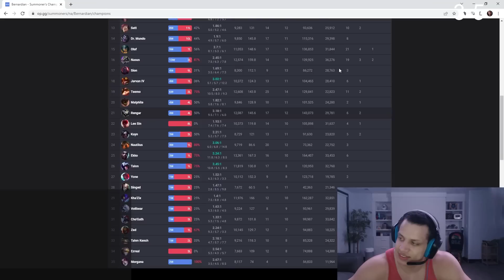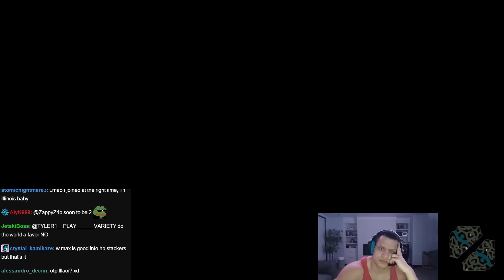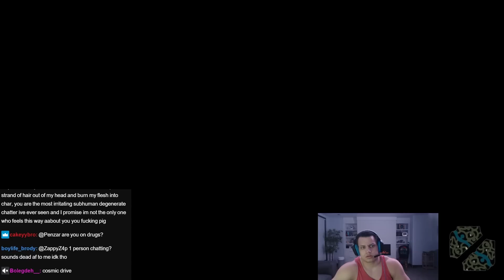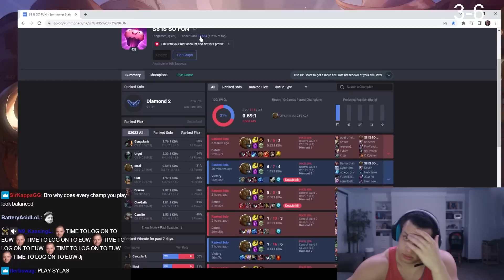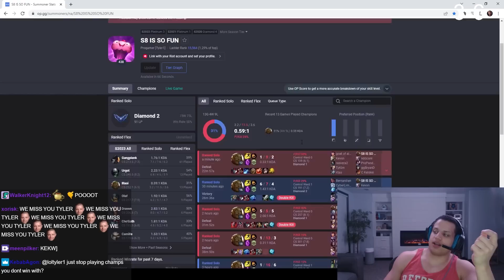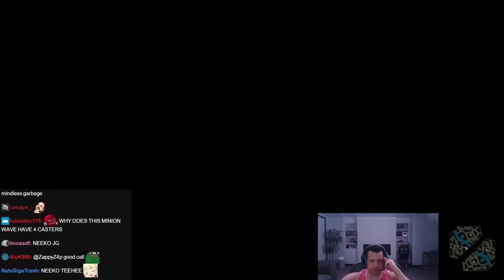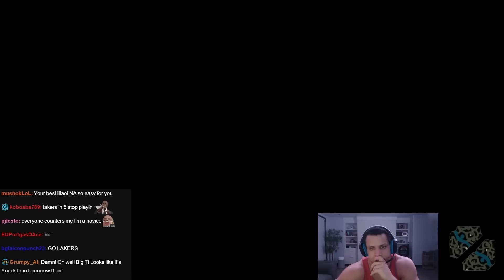Tyler1- "Today was a good day" (3 games)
T1 BACK IN NA

hehe xd

00:00 Game 1 Illaoi
26:35 Game 2 Illaoi
1:00:25 Game 3 Illaoi
1:32:22 outro